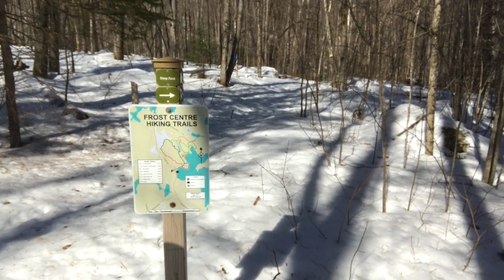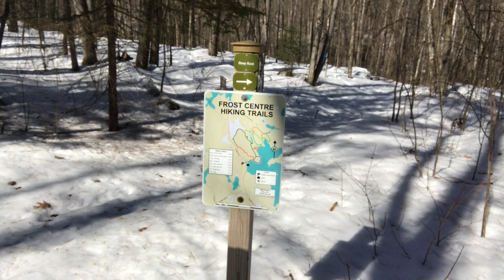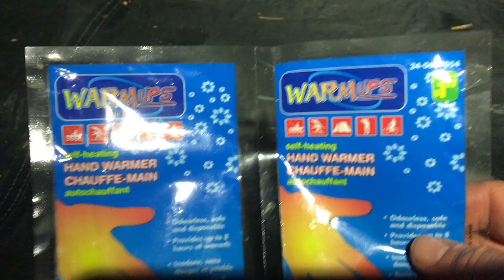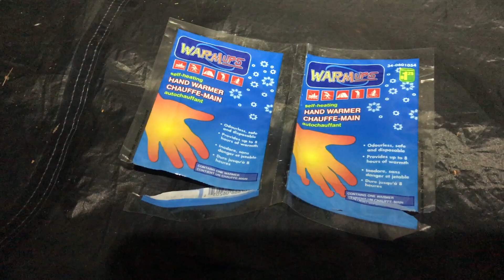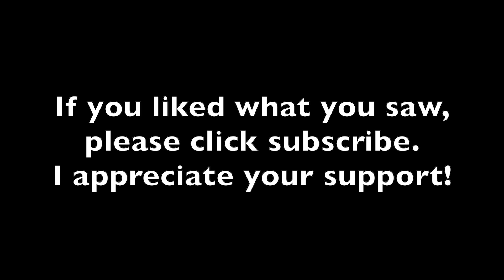SOLO BACKPACKING BACKCOUNTRY COLD CAMPING TRIP ON CROWN LAND | GO HOME LAKE | HALIBURTON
With all the choas going on, I needed to get out into the backcountry.  A few weeks ago, I planned a solo backpacking backcountry cold camping trip in Haliburton,  but for safety reasons, I had to turn back and ended up camping on crown land.  Cold camping in Ontario, is not my favorite thing to do, nor is backpacking, but in order to get out at this time of year, it is what was required.  In this video, I show where I camped on crown land and what I cooked while in the backcountry, making a delicious meal.  I love solo camping, so social distancing and self isolation has not been a big change for me.  This is one of the places where I love to camp in Ontario when I need to stay close to home and even though my Eureka Suma 2 is a summer tent, it kept me sheltered and nice and warm during my stay.

Please note: At the time of this visit, Haliburton Highlands Water Trails park was open but has since closed due to COVID-19 including all trails and campsites. (check their website for updates).  I ended up camping at Go Home Lake which is Crown land also close to my house.  I did not stop on the way to or from either parking lot except at home. I was out alone and did not see or come in contact with any other person and followed all social distancing guidelines in place at the time and all recommendations set forth, by our government. I was extremely cautious and safe, as I am on all of my trips. I hope you enjoy the video. Cheers!

At the end of the video, there is a BONUS LINK to an unlisted video (at this time) to show what I packed for this trip.  I hope you enjoy it!  Cheers!

To check out LoveTheBackcountry where you will find the headliners I'm wearing and the shirts, along with many other styles, colors and fun sayings,

TO SEE A FULL LIST WITH LINKS OF GEAR, CLOTHING, FOOTWEAR & BOATS THAT I USE, VISIT CAMPERCHRISTINA.COM AND CLICK THE APPROPRIATE TAB. .